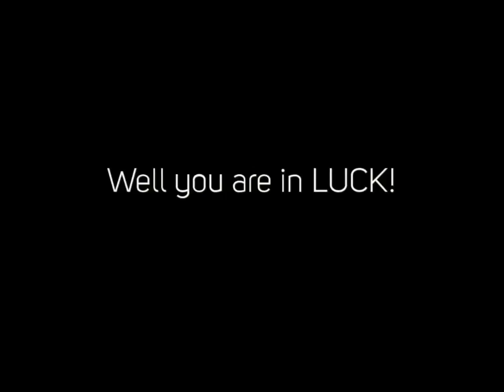Cockroach Exterminator Concord Nh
We are the premiere insect command solution in New Hampshire. Servicing all of southerly nh there is not a problem we can not fix. From Bed Bugs to silverfish we cant annihilate all sorts of bugs and insects making your house a much safer area to live.

Quit trying to manage those bed insects on your own and leave it to the specialists. Call us 1 Day a day. We are the likely to emergency insect command and insect elimination company in southerly NH and will certainly have your scenario under control in no time. You can quit fretting and call today for a complimentary price quote. We look forward to offering you.